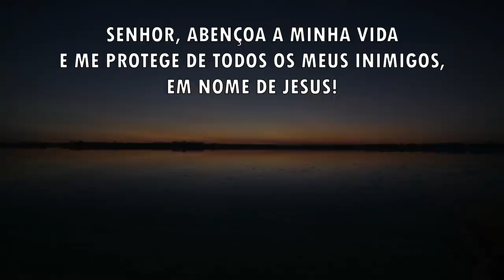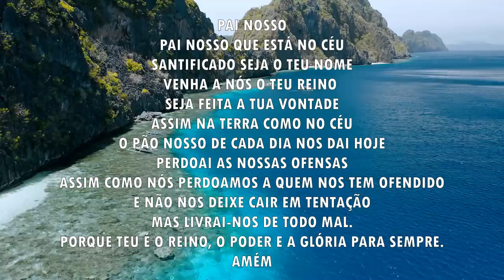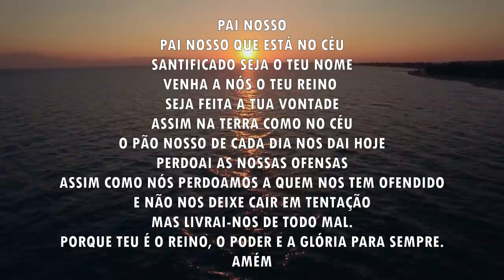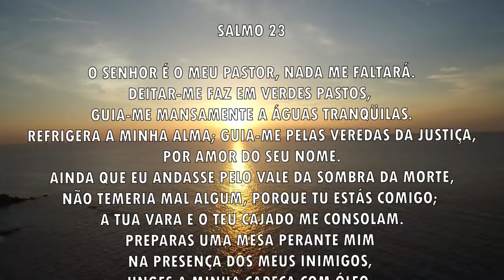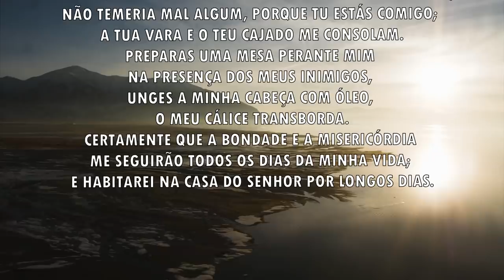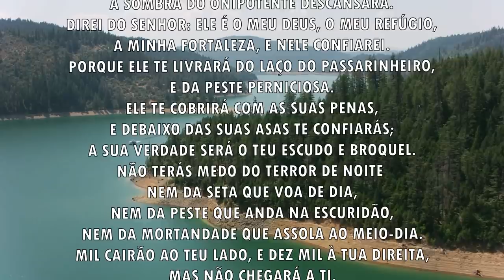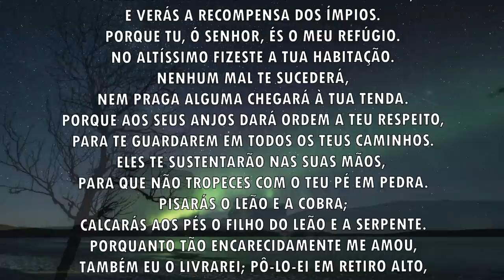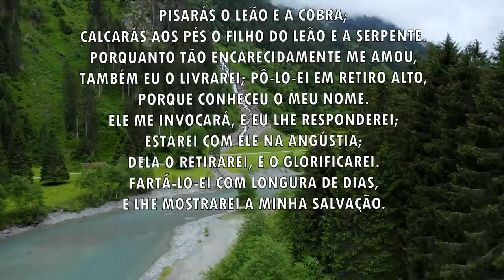Oração da manhã - Oração poderosa para vencer os inimigos - 21/11/2021